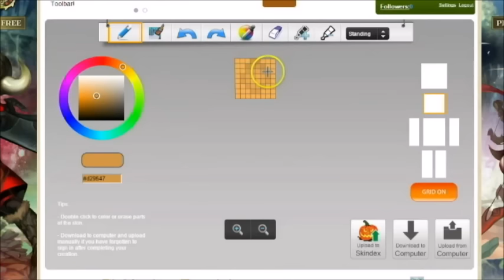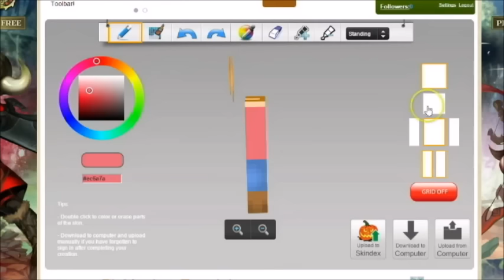Minecraft Skin - LPSHannaStudios/Roxella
Hey guys! Today I was making a minecraft skin for myself. I'm not very good or practiced in the art of minecraft skin making, so I thought I'd practice by making some for my friends and favorite LPStubers to look like their mascots, or represent their channels! This one was made to look like Roxella from LPSHannaStudios, or just represent Hanna's channel. Regardless of if you play Minecraft or not, I hope you like it Hanna! Up next is my friend BunnySlipinVids.

* If you are annoyed or butthurt by any of the topics in this video than by all means please leave my channel because there is more where that came from (ﾉ◕ヮ◕)ﾉ*:･ﾟ✧ *

Camera: Sony Handycam HDR CX330
Editor: Cyberlink Powerdirector 13